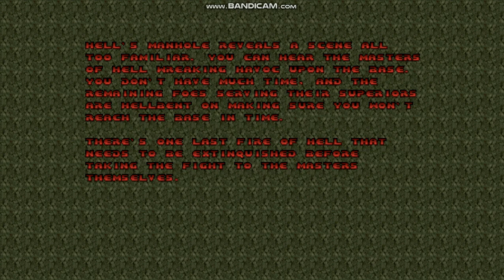PSX Doom: Reloaded - Map56 - Down The Rabbit Hole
Here is Map56: Down The Rabbit Hole from PSX Doom: Reloaded.